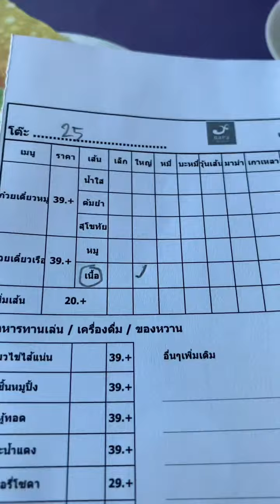เมนูก๋วยเตี๋ยวเรือ ร้าน Nara Thai Cuisine